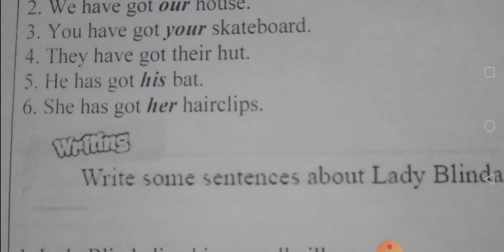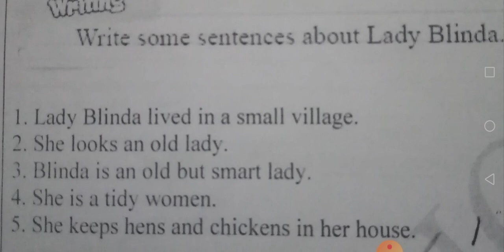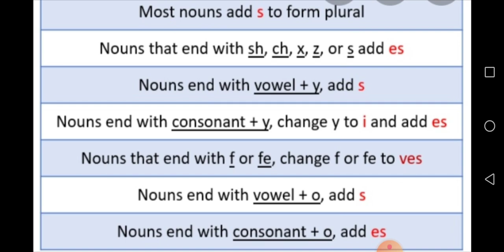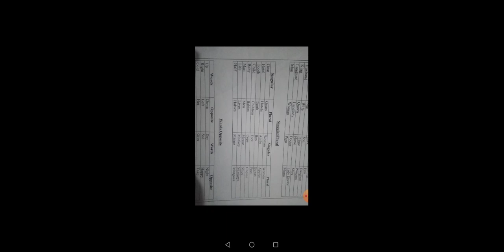Class 1 | English | Lesson 10 | Part 2